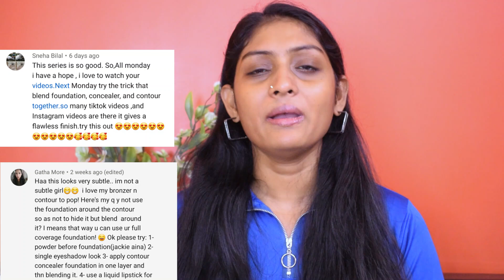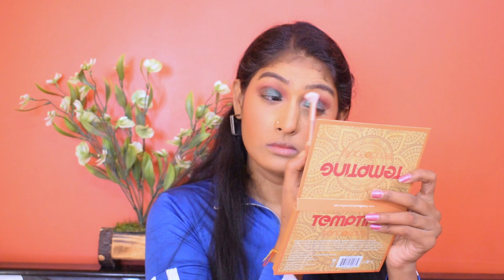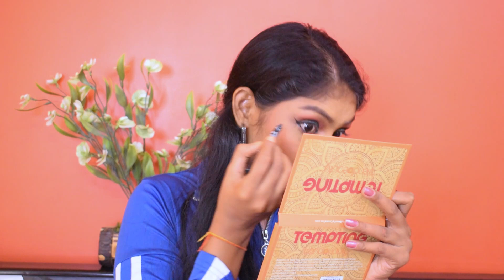Blending Contour And Concealer Together || Arm Exercise || MakeupTrickMonday || Divya Kataria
Hey Guys!
In this video we are going to do the exact opposite of what we did in last monday video...

Products mentioned in the video are:
SUGAR The Base Of Glory Pore Minimizing Primer

SUGAR Arch Arrival Brow Definer
Shade:01 Jerry Brown

L.A. Girl Pro Conceal HD
Shade: Reddish Orange

Shade:  06 Clair Moyen

SUGAR Magic Wand  Concealer
Shade:45 Con Panna

Wet n Wild Color Icon Eyeshadow Palette
Shade:Stop Playing Safe

Wet n Wild Megalast Liquid Eyeshadow
Shade: Emerald Gaze

Essence Superlast Eyeliner
Rs.295

L.A. Girl Glide Gel Liner
Shade:  Very Black

L.A. Colors Truly Matte Foundation
Shade: Cafe

Stay Quirky Compact Powder
Shade: High On Caffeine 4

Wet n Wild Color Icon Blush
Shade: Mellow Wine

Wet n Wild Color Icon Bronzer
Shade:What Shady Beaches

SUGAR Face Fwd Contour Stick
Shade: 02 Espresso Edge

Faces Canada Ultime Pro Makeup Fixer

SUGAR Contour De Force Highlighter Palette
Shade: 01 Glow Genius

Essence The False Lashes Mascara

Blue Heaven Elegance Matte Lip Color
Shade: 07
SUGAR Matte As Hell Crayon
Shade: 20 Buffy Summers